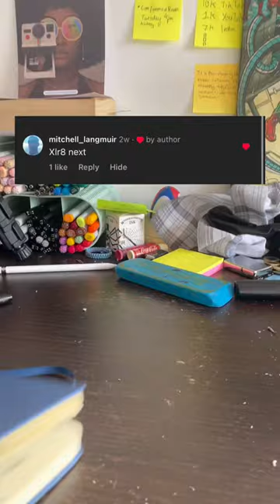XLR8!! art comicart ben10 copicmarkers shorts